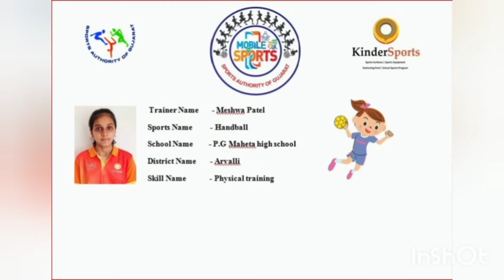Handball: Training at Home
Skill: Physical Training